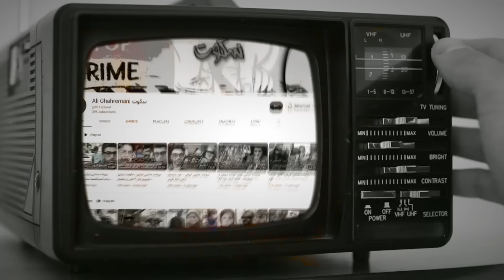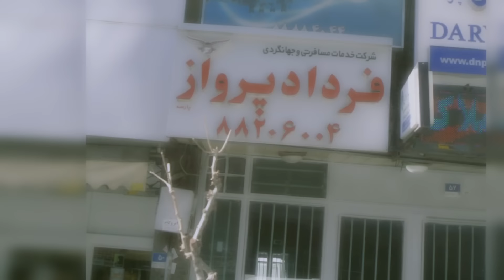پرونده جنایی ایرانی | قتل صبا سی ساله توسط مردی که